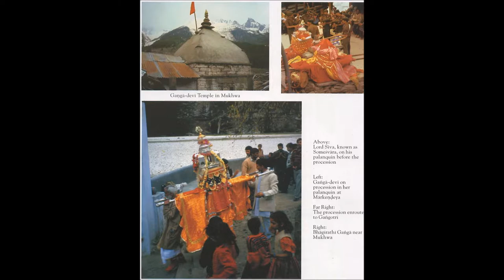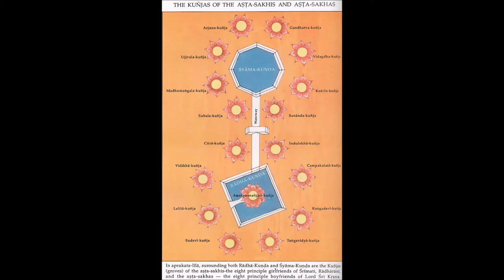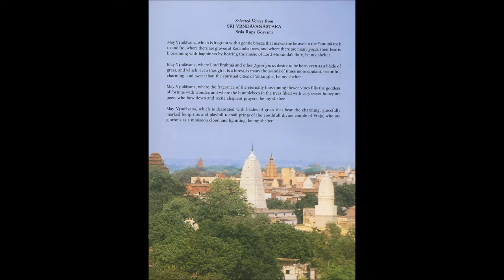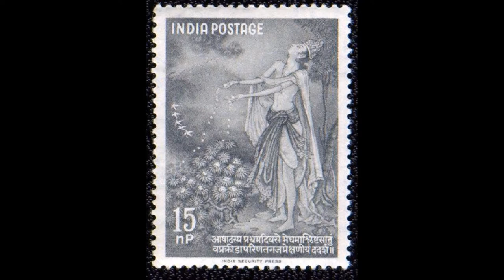Sri Caitanya-caritamrta, Madhya 15 Purports - The Lord Accepts Prasada at the House of Sarvabhauma B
IMAGES:
6301 ISKCON Media Images Renamed 1920 Max